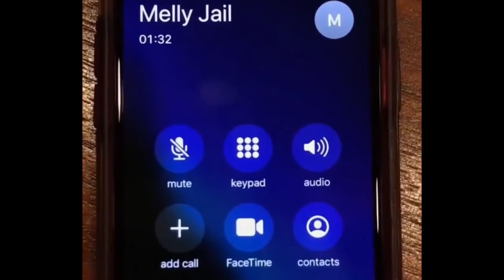Ynw Melly Gives A Update From Prison Says He Went Platinum And Says Hell be Home Soon